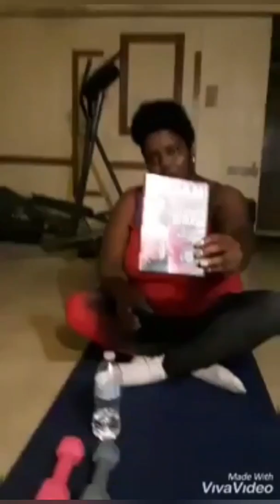Re~Starting Weight loss Journey And More...